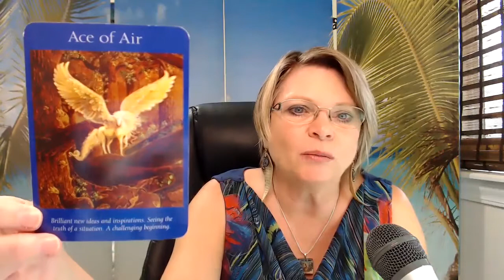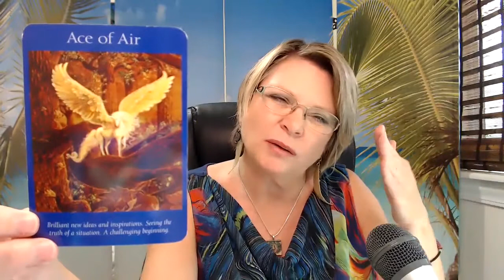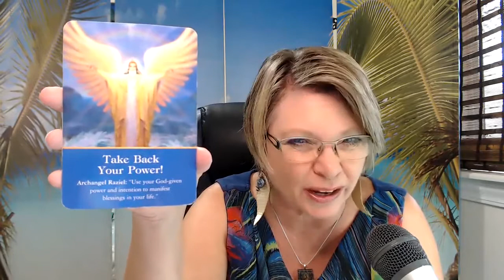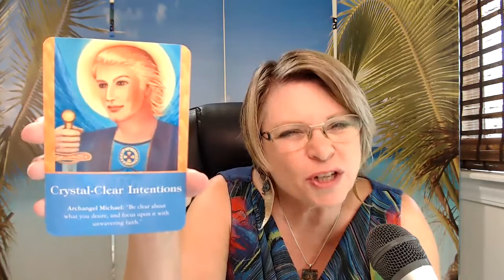Weekly Angel Forecast Sept 21 - 27: Brilliant New Ideas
💜 Weekly Angel Forecast for the Week of Sept 21 - 27: Brilliant New Ideas are coming to you this week. Be open to see and feel the love and take your power back. You absolutely CAN manifest anything you desire!

Need more guidance?  Join me Sept. 22nd for my next Angel Message Circle!  Only $33 for 90 minutes with me & the angels

Choose from Tip Jar, Maui Magic & Meditations and my popular ANGEL MESSAGE CIRCLE which includes live sessions with me 2x/mo where you can ask your personal questions!!

Feng Shui increases the flow of energy & abundance into your home & life! Learn 6 ways to Open the Door to a Better Life using your front door. *PLUS, you get a FREE full color Bagua and learn what kind of house you live in.

Quick Angel Answers! Only $9

🌴 Join me in Maui 🌴
MAUI Celestial Retreat - now March 22 - 28, 2021!
Connection, Clarity & Creation
Transform your life in paradise

Wondering what an Angel Reading is?  Watch this video!!